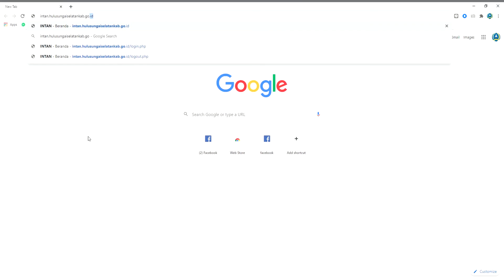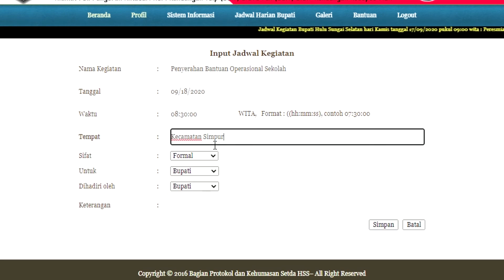Tutorial Aplikasi INTAN Kab. Hulu Sungai Selatan